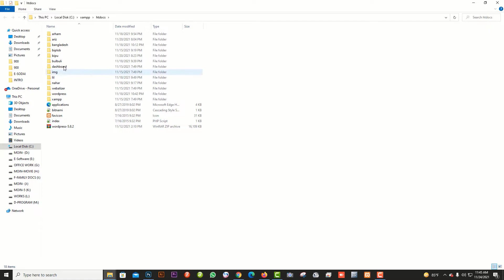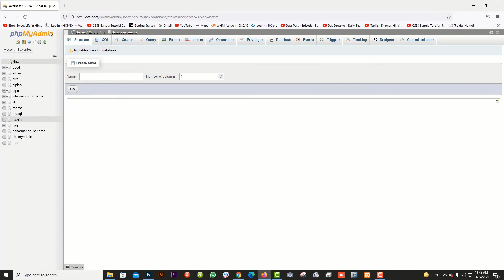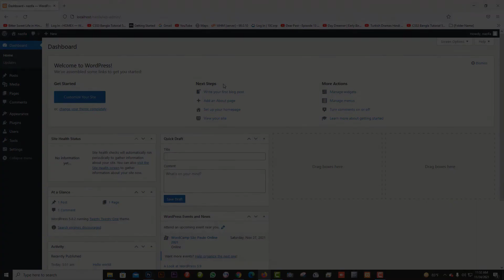How to wordpres website in XAMPP